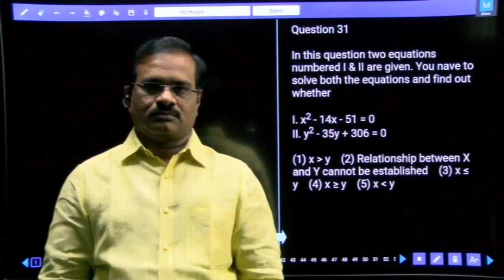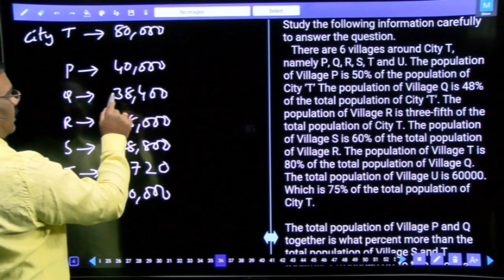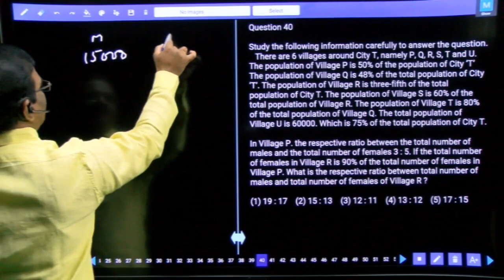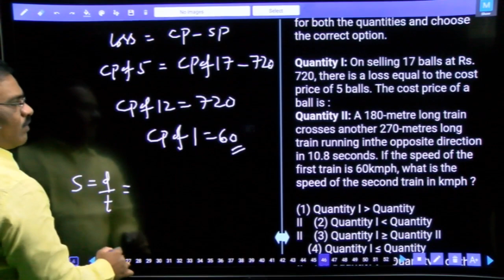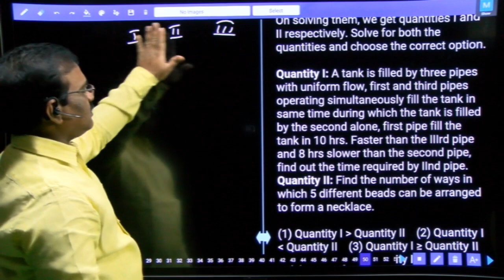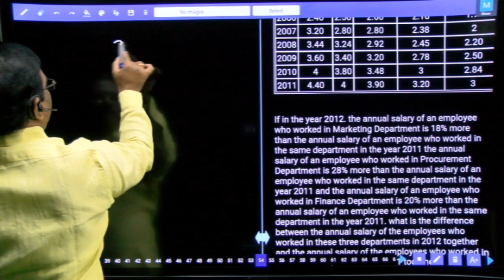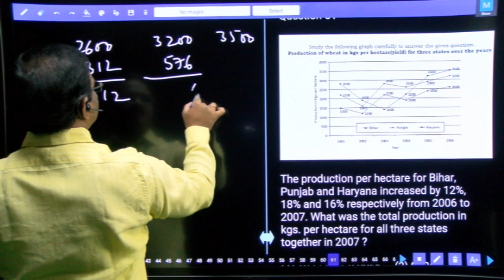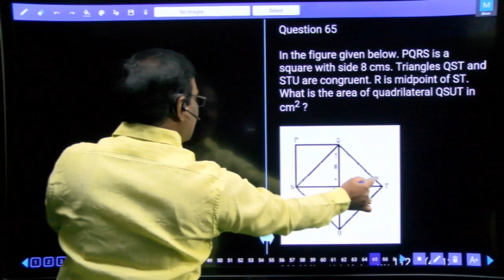SBI PO PRELIMS TEST NO-808 QUANTITATIVE APTITUDE | TIPS AND TRICKS TO PREPARE | PRACTICE SET